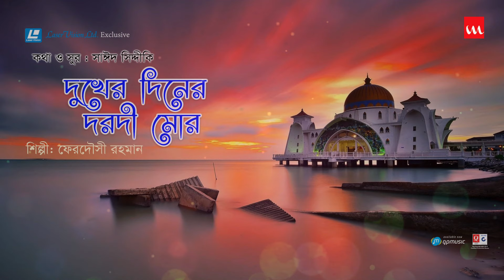Dokkher Diner Dorodi Mor | Ferdousy Rahman | Islamic Song | Laser Vision